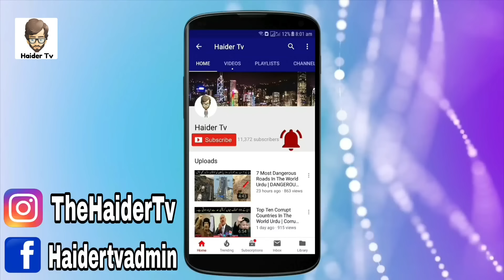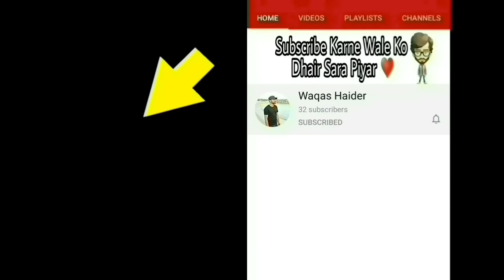15 Most Lucky People In The World | Haider Tv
Asalm O Alikum haidertv Family. In This Video I Will Tell About Most Lucky People In The World Hope you Guys Enjoy The Video Give A Like If You Enjoy The Video And Also Subscribe To My Channel To Get More Informative Videos Like This. Take Care Allah Hafiz.